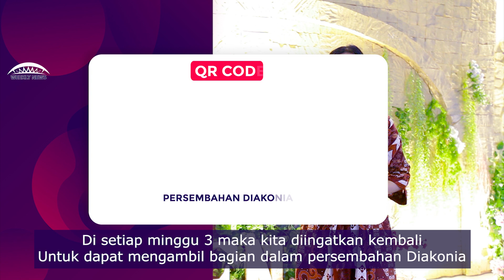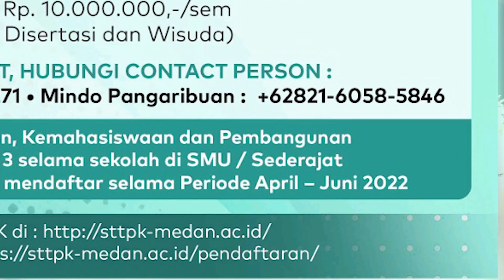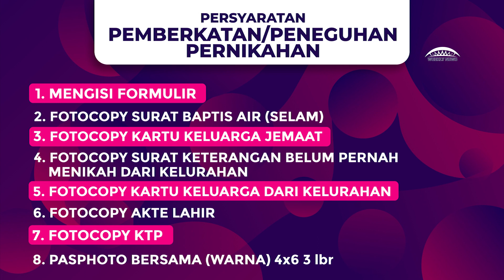Warta Tambahan Keluarga Besar GBI Medan Plaza, 17 April 2022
Host :
Sindya Tambunan